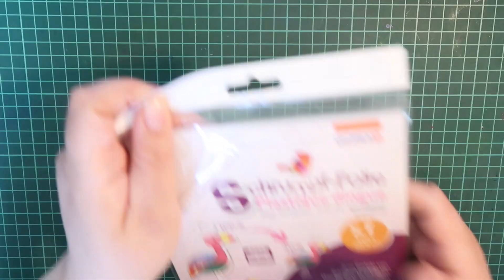Plastique dingue - Porte clé fleur | MissSév02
{ Pour plus d'informations déroule }

Dans cette vidéo, je teste le plastique dingue ou plastique fou et je réalise une petite porte clé.

Matériels:
Plastique dingue A5 7 feuilles transparent
Crayon Caran D'ache Prismalo
Marabu Stylo permanent
Ciseau
Heat gun
Pince
Accroche porte clé
Breloques, boucle

Je film avec un Canon G7X mark II Je monte mes vidéos avec Imovie 10